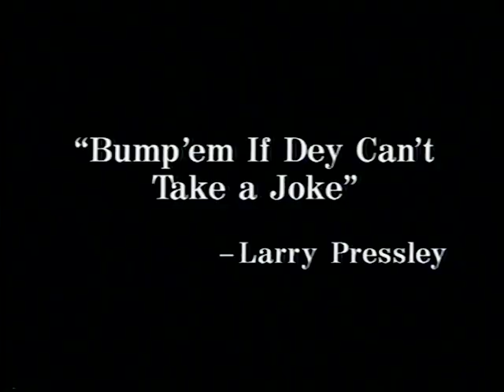Boss – Run, Catch & Kill (HQ) 1994